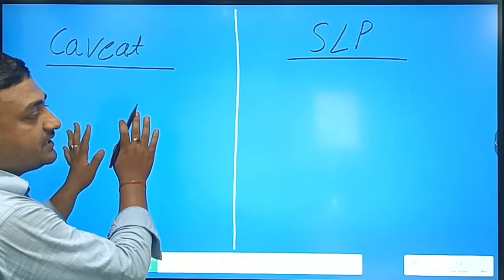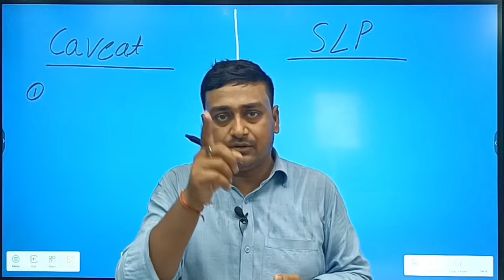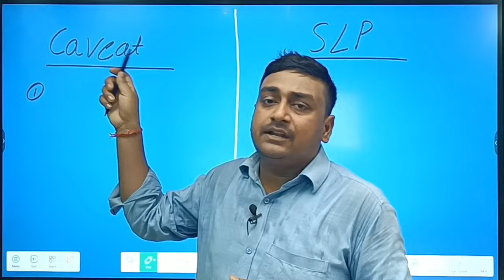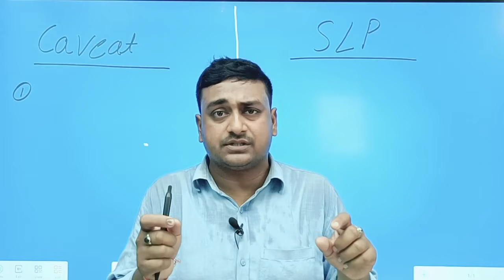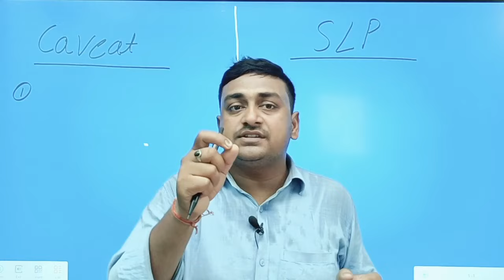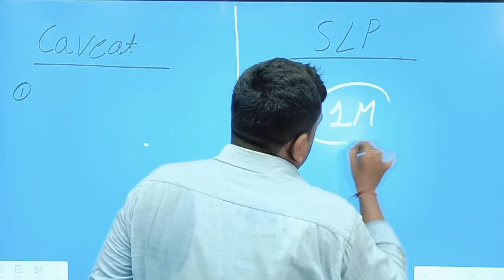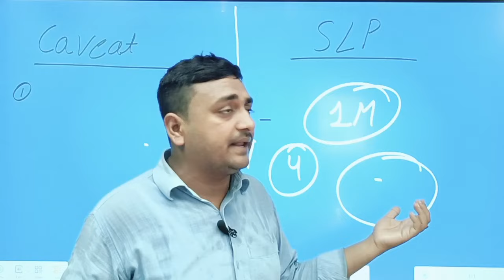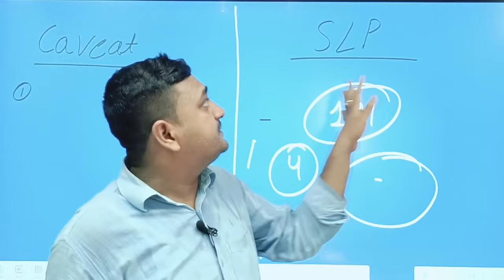Bihar iti instructor update caveat & slp me kya hoga Jane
Bihar iti instructor update caveat &slp me kya hoga  Jane || bihar instructor update

अपने हक के लिए लड़ना चाहते हैं तो intervener ग्रुप का लिंक नीचे दिया गया है इस ग्रुप से जुड़े ❤️❤️